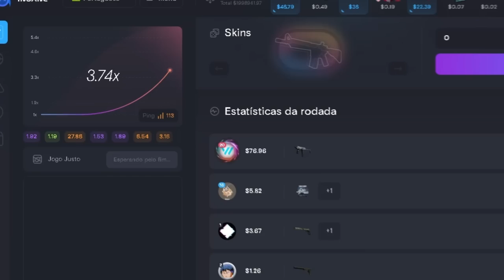INCRÍVEL! FACAS PRINTSTREAM NO CS:GO